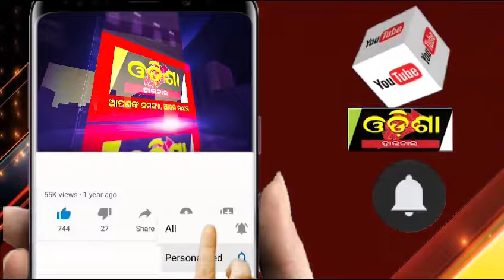ମହିଳା ସରପଞ୍ଚ ଓ ସମ୍ପ୍ରସାରଣ ଅଧିକାରୀଙ୍କ ଖୋଲିଲା ଗୁମର ||Odisha Halchal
ମହିଳା ସରପଞ୍ଚ ଓ ସମ୍ପ୍ରସାରଣ ଅଧିକାରୀଙ୍କ ଖୋଲିଲା ଗୁମର